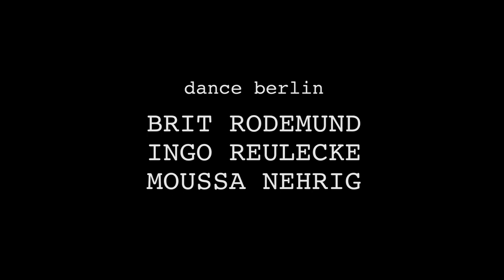Amanar - At Oui Tass (Mo Love Remix) Soundtrack next...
This is the music video on the Mo Love Remix of the Song „At Oui Tass“ by the Malian Tuareg band AMANAR. The song was written by Ahmed Ag Kaedi and it s been released on the Amanar album TUMASTIN in 2016.
Berlin based musician and producer MO LOVE a.k.a. Moritz Thorbecke (Mo et Moi) created his version of the song for the soundtrack on the dance documentary "next..." by Janne Gregor in 2021.

Voice/ Ngomi: Ahmed Ag Kaedi
All the other instruments: Moritz Thorbecke

All pictures are taken from the film.

Editing music video:
Lewin Kloss

next... - crew:
Direction / choreography Berlin: Janne Gregor
Choreogaphy Bamako: Kettly Noël
Dancing Bamako: Kettly Noël, Nassika „Coumba“ Coulibaly, Siaka „Chacool“ Traoré
Dancing Berlin: Brit Rodemund, Ingo Reulecke, Moussa Nehrig
Camera Bamako: Fatoumata Tioye Kanddioura Coulibaly
Camera Berlin: Konrad Waldmann
Editing / Advice: Lutz Gregor
Dramaturgic support: Matthias Mohr
Subtitles Bambara: Anke Nehrig
Subtitles French: Marion Davenas
Production management: Sina Kießling